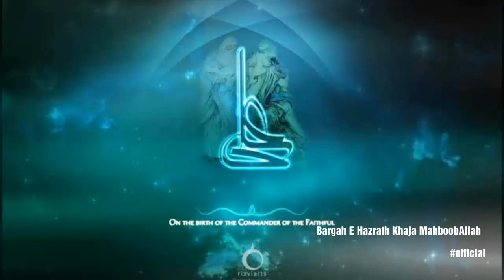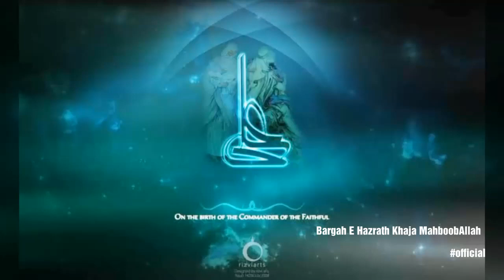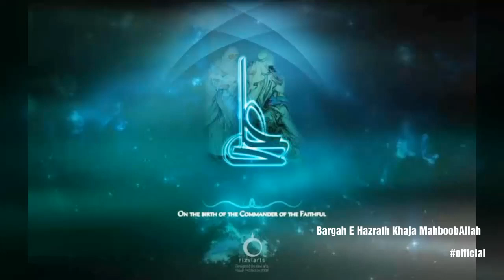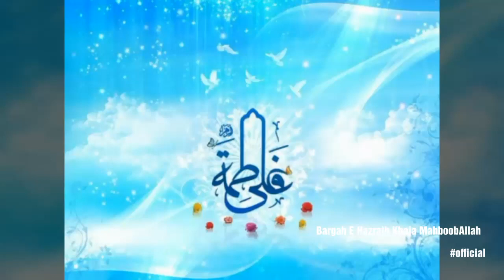Man Kunto Maula sung by late Manzoor Ahmed Niazi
Hzt. Amir Khusro's famous Kalaam "Qaul" or Man Kunto Maula written in the praise of Maula e Kayenaat{R.z} performed by Ustad Manzoor Ahmed Khan Niyazi Marhoom[Pakistan] in the early 1980s at Bargah shareef. It is a treat to Qawwali lovers.